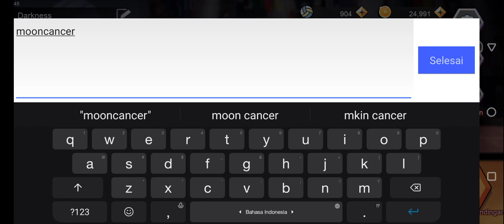Kode Kupon The Spike Volleyball hari ini || 12 AGUSTUS